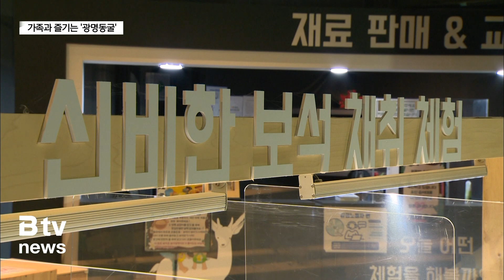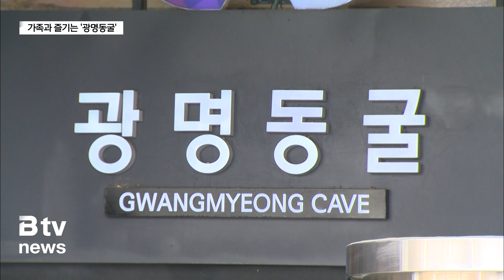(설 특집) "겨울에도 춥지 않아요" 가족과 즐기는 '광명동굴'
[앵커멘트]

자녀가 있는 가정이라면 광명동굴이
연휴 나들잇길로 제격입니다.

춥지 않으면서 편안하게 자연을 느낄 수 있는 곳인데요.

이번 설 연휴 내내 문을 열고, 생각보다 볼거리도 많습니다.

광명 지역을 취재하는 조윤주 기자가 가기 전에 알아두면
좋은 정보까지 자세히 전해드립니다.

[리포트]

동굴 여행은 바람길에서 시작됩니다.

차가운 겨울 한파가 이어지는 날에도 동굴 내부는
실내 관광을 즐기기에 제격입니다.

"지금 동굴 밖은 체감온도가 영하권인데요.
보시는 것처럼 동굴 내부 온도는 12도 선으로
춥지 않아서 실내 관광을 즐기기 좋습니다."

바람길을 지나 가장 먼저 만나게 되는 곳은
'웜홀 광장' 입니다.

어둠 속에서 밝게 빛나는 아름다운 빛의 향연에
남녀노소 모두가
좋아하는 공간으로 인증샷을 남기기에 좋습니다.

빛의 공간을 지나면 예술의 전당이 나옵니다.
이 곳에서는 동굴벽면에 LED조명을 비춰 영상을 표현하는
미디어 파사드쇼가 펼쳐집니다.

공연 관람이 끝나면 아이들이 좋아하는 공간,
아쿠아월드에 도착하는데요.
세계 곳곳의 다양한 물고기가 전시되고 있습니다.

아쿠아월드를 지나면 동굴 지하로 가는 가파른 계단이 보입니다.

"계단을 따라 쭉 내려오면 동굴 지하세계가 나오는데요.

이곳에서는 지하 암반수로 가득 찬
지하 호수가 또 다른 볼거립니다."

계단을 다시 올라오면,
길이 41m에 달하는 거대한 용 조형물이
관람객을 반깁니다.

이 공간에서는 반지의 제왕에 등장하는 볼거리들이
눈길을 사로잡습니다.

다음 코스는 광명동굴의 역사를 한눈에 볼 수 있는
근대역사관으로 이어집니다.

[ 정옥희 / 광명시 문화관광해설사 ]
"이곳은 1912년 우리의 일제강점기 아픈 시기죠.
일본이 이곳에 금이 있다는 걸 알고 우리의 인력과 자원을
수탈해 간 현장입니다. 열어보니 금뿐만 아니라 보시는 것처럼
은, 동, 아연이 가득 있었다고 합니다.
현재는 많은 분들이 즐겁게 관광하고 관람할 수 있는 공간이지만,
그 이면에는 우리의 아픔이 숨겨져 있는 곳입니다."

동굴여행의 마지막 코스는 와인동굴입니다.

이 곳은 170여 종의 국산 와인이 전시되고 있고,
구매도 가능합니다.

이렇게 동굴 내부를 둘러보는데는 1시간 정도 소요됩니다.

계단이 많고 오르내리는 길도 많아서
편한 신발을 신는 것이 좋고
유모차 반입이 안되기 때문에
아기띠는 필수입니다.

아이들과 함께 광명동굴에 왔다면
광물체험전시관에 들러
보석캐기 등 다양한 체험프로그램에
참여해 보는 것도 좋습니다.

[ 장은영 / 전라북도 전주시 ]
"아이가 방학을 맞이해서 광명을 왔는데
광명에 가볼 만한 곳을 찾아보니까 동굴이 첫 번째로 나왔거든요.
와서 보니까 정말 불빛도 예쁘고 찬란했고 폭포도 있고
아이가 보지 못했던 물고기들도 있고
다양한 보석 캐기 체험도 할 수 있어서 너무나 좋은 것 같습니다."

광명동굴은 승용차로 올 경우 주차장을 이용하면 되고
주차장에서 동굴 입구까지는 도보로 10분 정도 걸립니다.

다만, 공휴일에는 방문객들이 몰리다보니 주차가 꽤 혼잡해
대중교통을 이용하는 걸 추천합니다.

광명역 8번출구 방향 버스 승강장에서 17번 버스를 타면
광명동굴까지 15분 정도 걸리고, 배차 시간은 15분 입니다.

광명동굴 입장료는 1만원입니다.
인터넷 포털사이트에서 예매할 경우 최대50% 할인된 가격에

이용이 가능하고, 장애인과 국가유공자,
다자녀 가구는 무료 입니다.

[영상취재 이두원]